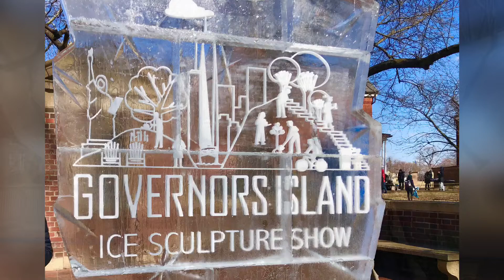NYC Ice Skating Show - Governors Island Winter Village - Ice Theatre of New York - Feb 26, 2022.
Winter Skate Pop-Up - Ice Skating Dance Performances by the Ice Theatre of New York - Special Performance at Governors Island Winter Village - Valerie Levine, Daniel Berdnikov and Liz Schmidt Dancers. Spins, Spirals, Jumps, Steps and Turns - Great Show in a fabulous setting! Feb 26, 2022.